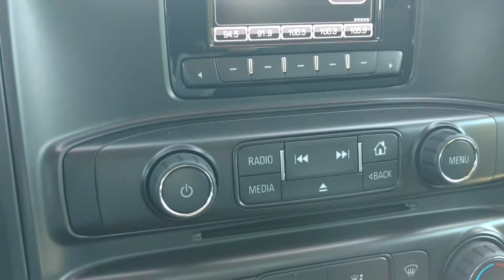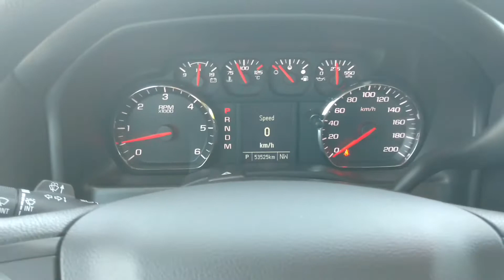2015 Chevrolet Silverado LS